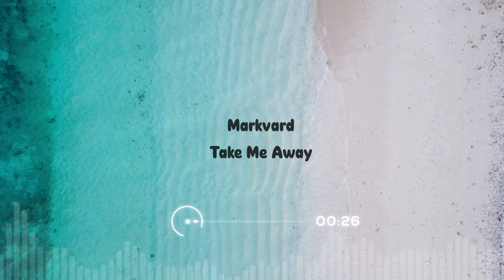Markvard - Take Me Away (summer vlog music) 🎶 (Copyright-Free)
🎶 LIMITLESS audio-box (Copyright-Free) 🎶

⚠️You can use this music in your videos but remember,
When you are using this track, please add this in your description:
Track: Markvard - Take Me Away

🎧 Track Info:
Artist : Markvard
Title : Take Me Away
Genre : Indie + Summer (vlog music)

📃Support The Artist:
🍄 Markvard:

🎦 Videos/Picture:
🎯 Artist / Videographer / Photographer from Pexels.

I don’t own any of the music or videos/picture I use…